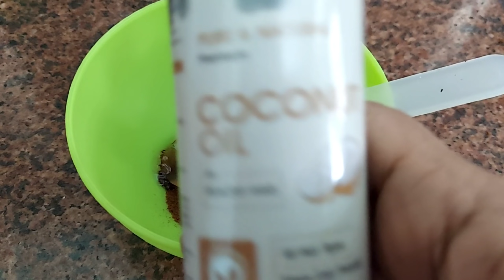Coffee और नारियल तेल में चुटकी भर मिलाकर लगालो सालो तक डाई क्या मेहँदी लगाना भी भूल जाओगेGreyhairs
200% गयरंटी के साथ बस नहाने से 1 घंटा पहले लगा लें सफेद बाल काले ना हुए तो कहना

50000%गयरंटी सफेद बालों को काला कर देगा ये रामबाण नुस्खा।Safed balo ka permanent ilaj

ORIGENZ Amla reetha shikakai

१लाख%गारंटी शैम्पू में बस १ चीज मिलाकर लगालो सारे सफेद बाल जड़से काले न हुए तो कहना

Ingredients:
curry leaves
shampoo
coffee
fresh alovera juice
500%गयरंटी इसे लगा लोगे तो सारे colour भूल जाओगे/Dye नही लगाना तो ये लगाओ/सफेद बाल
10लाख%गारंटी ना मेहंदी ना तेल ना कलर।सफेद बालों को एक बार मे ही काला करें।safedbalkalekare

१०लाख%गारंटी LIVE Demo के साथ एक बार मे ही सफेद bal काले होंगे natural tarika se
३लाख%गारंटी सफेद बाल हमेशा के लिए काले|safed balo ko kala karne ka natural tarika#balokokalakaisekre

3 Ingredients | Homemade Natural Hair Dye | 100%Natural Hair Dye#safedbalokokalakarnekatarika
ना मेहंदी ना आंवला ना डाई | सफेद बालों को जीवन भर के लिए काला बनाए
६ लाख% गारंटी सफेद बालों को काला करें naturally LIVE Result
९लाख%गारंटी दानों को इसतरह मिलाकर लगालोसफेद bal जड़सेकाले नहुए तो कहनाsafedbalokokalakarnekatarika

2 लाख% गारंटी इस तेल को लगालो सफेद bal ढूंढते रह जाओगेsafedbalokokalakarnekatarika

४0000% गारंटी New सफेद बालों को एकबार में ही काला करें इस तरीके सेsafedbalokokalakarnekatarika

LIVE waterproof Remedy0 खर्च1 सेकंड में सफेद bal जड़ से काले न हुए तो कहना

४% गारंटी पानी मे ये डालकर लगालो आधा घंटे सफेद ba
4लाख %गारंटी नहाने से आधे घंटे पहले लगालो bal काले ना हुए टी कहना
1 लाख% गारंटी रगड़ते रगड़ते परेशांन हो जाओगे सफ़ेद ब
Disclamer : The information provided on this channel and it's videos is for general purpose only and should Not be considered as professional advice. we always try to keep our channel and it's content updated but cannot be guaranteed.the contents published on our channel is our own creative work and it's our personal experience. All contents are protected under Copyright law